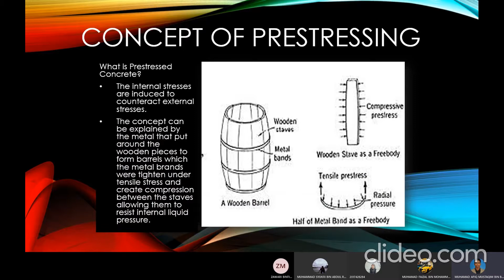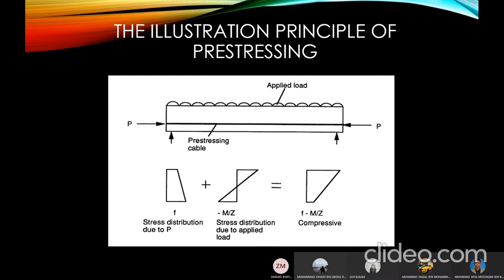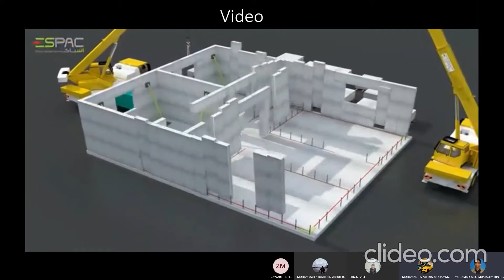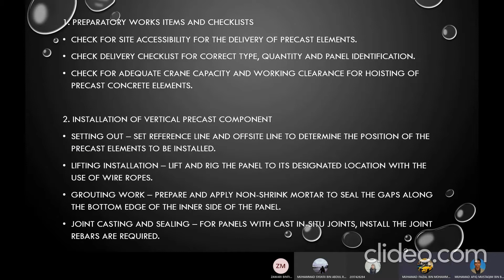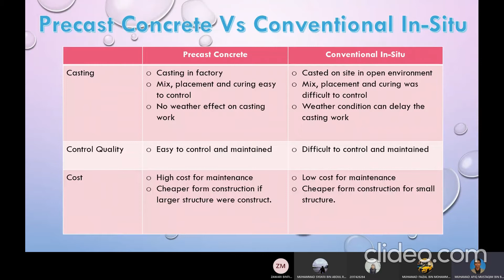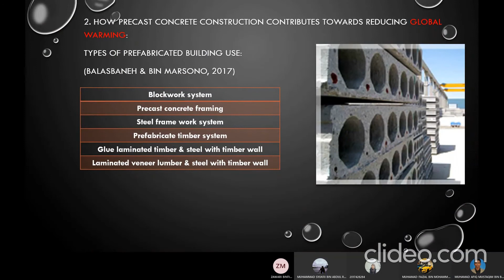PRINCIPLES OF PRESTRESSED AND PRECAST CONCRETE STRUCTURE_ASSESSMENT 3_GROUP 5_PEC2218A1/2